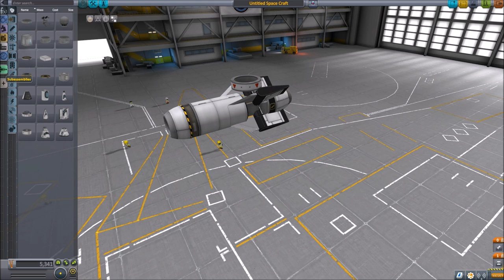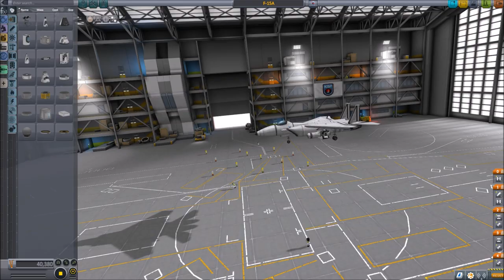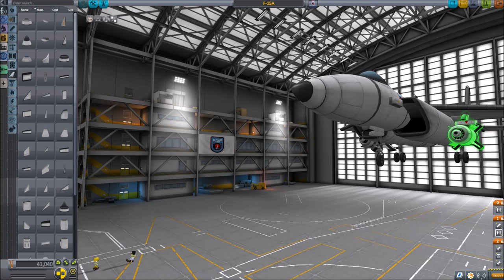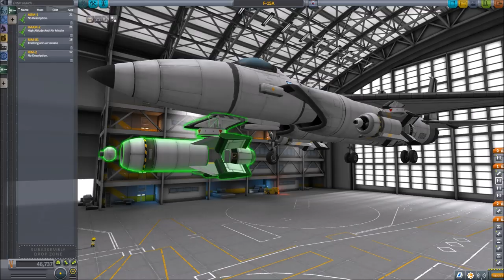KSP 1.2.2 Stock Fire&Forget Missiles (kinda)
Here we develop and test some missiles that are semi fire and forget. Everything is stock using KSP V1.2.2.

Sorry it took so long to upload a new video, had some computer problems. So I have to start from scratch...